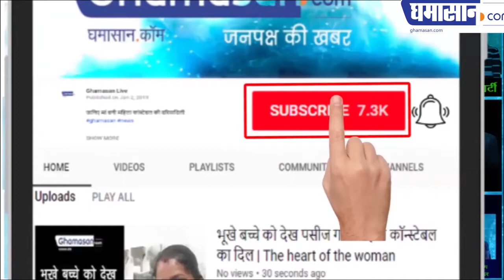पूरा कश्मीर घेरा दस हजार जवान पहुंचे | Ajit Doval Visit Kashmir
पूरा कश्मीर घेरा दस हजार जवान पहुंचे
देखिए क्या होने वाला है कश्मीर में

Ajit Doval Visit Kashmir